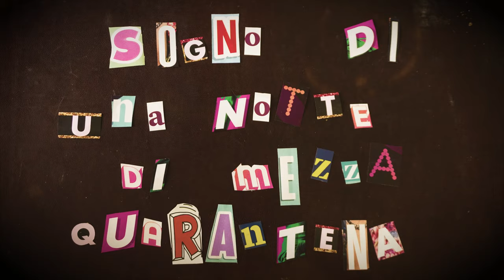SOGNO DI UNA NOTTE DI MEZZA QUARANTENA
D.I.Y stopmotion short movie by: Tuby, Ali & Chu

Un piccolo viaggio per una piccola rana. Tra verdi boschi, città in quarantena e alte vette. Una fiaba, un sogno, una fuga dal lockdown.

Interamente creato con materiali di recupero trovati in casa e colonna sonora originale.

A small trip for a small frog. Among green woods, quarantined cities and high peaks. A fairy tale, a dream, an escape from the lockdown.

Entirely created with recycled materials found at home and original soundtrack.